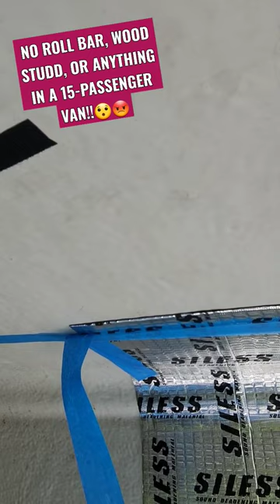The fiberglass roof of my '97 passenger van is life-threatening!